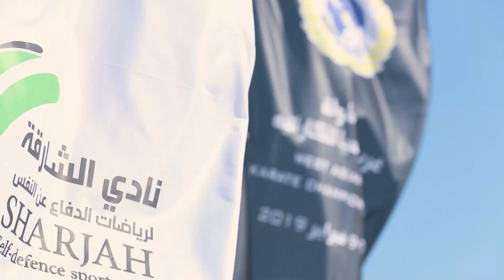بطولة غرب آسيا للكاراتيه West Asian karate championship